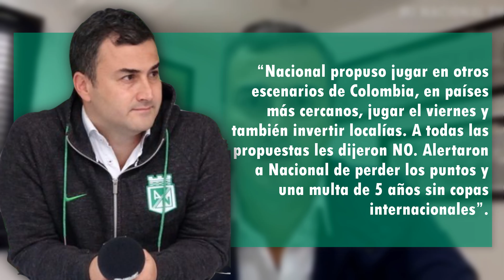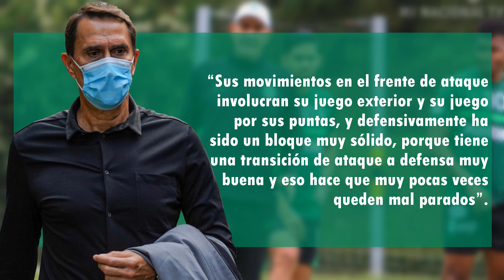✅💥ATLÉTICO NACIONAL VS ARGENTINOS | PRESIDENTE RECHAZA DECISIÓN | NOTICIAS ATLÉTICO NACIONAL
Atlético Nacional vs Argentinos Juniors es un partido donde la Conmebol obligó al verde a perder su localía, por lo que el presidente Juan David Pérez se pronunció al respecto.